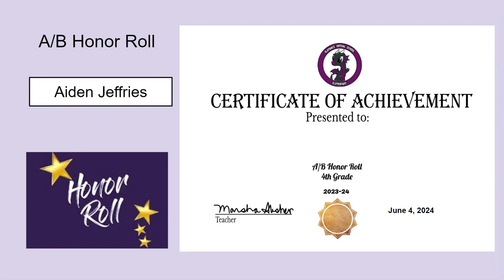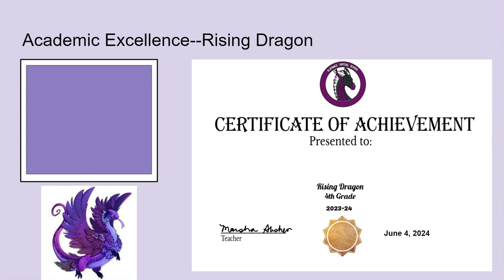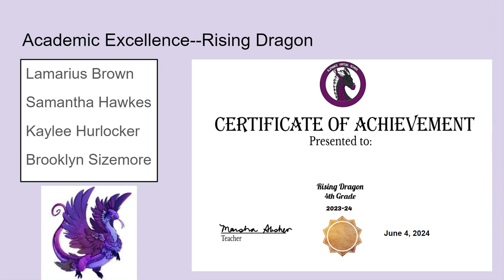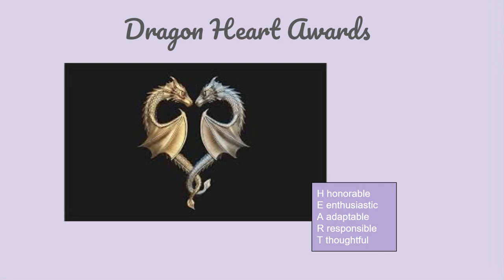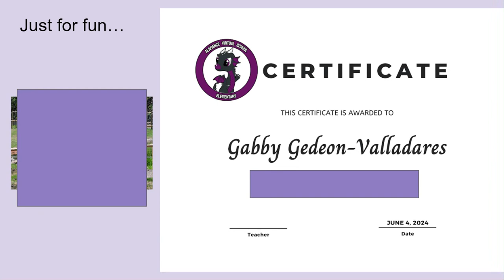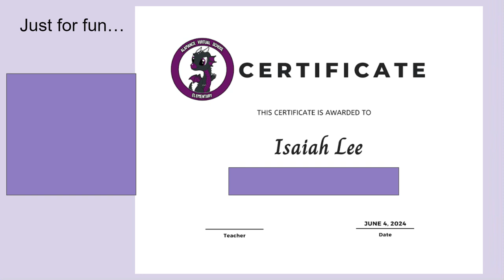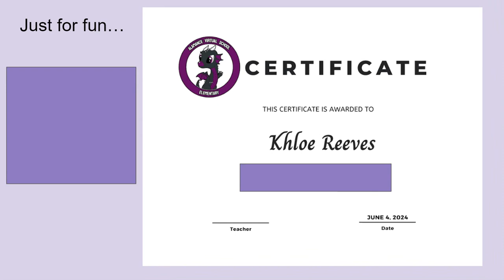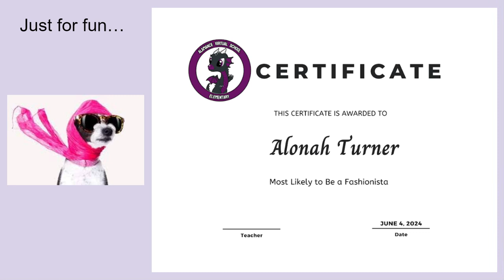AVS Elementary Grade 4 Awards Spring 2024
We are super excited to celebrate the successes of our students in Mrs. Absher's 4th Grade Class!